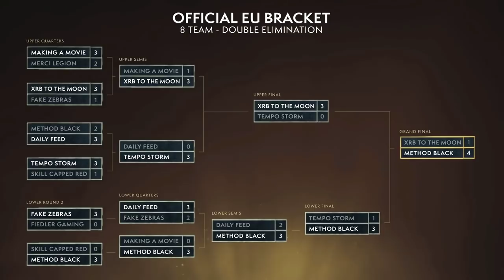The Grand Final! NA BFA ARENA WoW CHAMPIONSHIP! CUP #1 FALL SEASON ! METHOD ORANGE vs THE GOSU CREW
BFA Arena Championship | Fall Cup #1 |